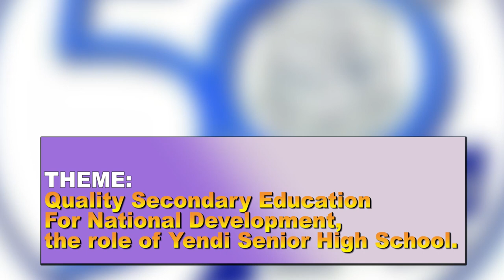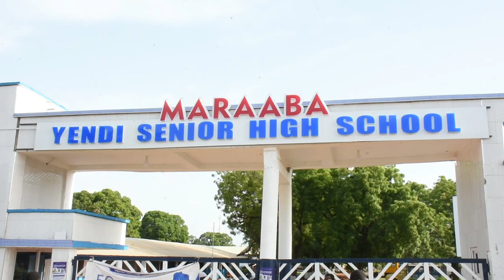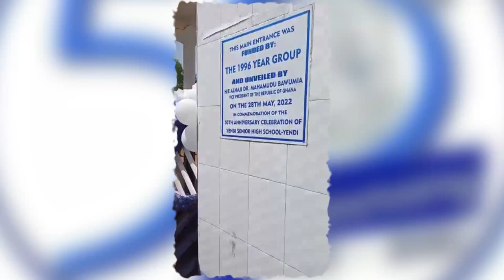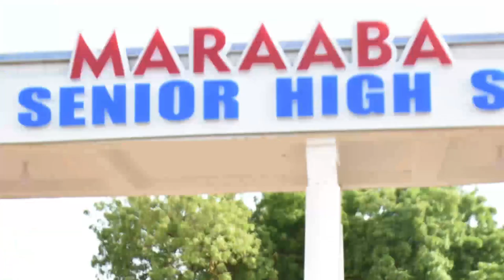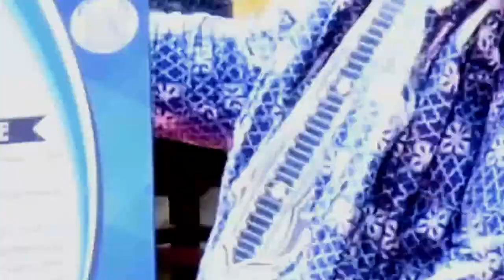YESS @50 DOCUMENTARY EPISODE 2 CLIMAX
History of YESS
Yendi Senior High School opened to students  in October/November 1970 under the able and visionary leadership of Mr C.B.A. Teviu. The first batch of students moved into the historic buildings of the famous Yendi Middle School. For this reason, the story of the school began much earlier in 1922 when a Trade School was opened in Yendi by the British Colonial Administration to serve as a skills training institution for the then Northern Territories (NT). Following the departure of Governor Guggisberg in 1927, the British colonial government aimed to reform the administration of government schools in the Northern Territories to cater for increased school enrolments and manage rising educational expenditure. As a result, the Director of Education,  Gerald Power recommended that the management of government schools be handed over to Native Administrations. Native Administrations were encouraged to take up ownership of their local schools and were expected to expand, maintain and run the schools according to local customs/needs.  In the spirit of this policy shift, the Ya-Na Abdulai II ordered the construction of  new buildings for the Yendi Native Administration School. The buildings were completed in 1936 and the school opened in February 1937.   Mr J.S. Kaleem was appointed headmaster of the Yendi Native Authority School. Mr. J.S. Kaleem  later became Nyankpala-lana (Chief of Nyankpala) and the first Principal Education Officer for the Northern Region. The Yendi school evolved into Yendi Middle School. After independence, some effort was made to convert Yendi Middle School into a secondary school. This effort intensified between 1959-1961, during the implementation of accelerated  expansion of secondary education under the Kwame Nkrumah’s Ghana Education Trust Fund (GET FUND) Schools agenda. Several schools were built under the GET Fund program. In Northern Ghana, schools built under the GET Fund were Navrongo Secondary, Ghanasco, Tamale, Lawra and Bawku Secondary. Yendi missed out because the government thought that it was beneficial to consolidate the status of Tamale as an education hub with a new secondary school.   Following the Coup of 1966, native authorities, local politicians and elites continued to push for a secondary school in Yendi. Prominent among them were Alhaji Majeed Hussein (former DC and Educationist),  Mr S.I. Iddrisu (MP for Yendi in the First Regime) and Alhaji Shani Mahama (MP, 1969-72 and 1979-82).  Eventually, approval was given for the school to open in 1970.  The first batch of students was all male, with the first female students joining in 1971.  The school faced enormous challenges in the few years. In particular, recruiting and supporting teachers, securing reliable electricity, water supply, and transportation were extremely challenging tasks for the school administration. However, Mr C.B.A. Teviu, ( Headmaster), against many odds, set up admirable mechanisms and parameters for effective teaching and learning. Despite being a semi-rural school, the headmaster ensured the school recruited and retained good teaching staff and had well-equipped library and laboratories. These efforts culminated in the cultivation of a culture for hard work, ethical behaviour and drive for success at YESS.  Over the past 50 years, YESS has produced great citizens and personalities who have served Mother Ghana diligently in line with the school’s motto “We Learn to Serve”. Graduates of YESS called “The Royals” work in diverse fields such as Education, Medicine, Business, Politics and Traditional leadership across Ghana. Some of the prominent personalities include: Late Alhaji Mustapha Ali (Northern Regional Minister), Dr Henry Atawura (Eminent Ghanaian Urologist), Lawyer Larry Jaggie (CEO of  Risk Management &Advisory Services Ltd, Ghana), Mr Shaibu Wilberforce, (Educartionist /Former Headmaster, Tamasco), Hon. Moses Asaga (Former Minister of……). Miss Gifty Mahama (Former Head,  National Service Scheme).